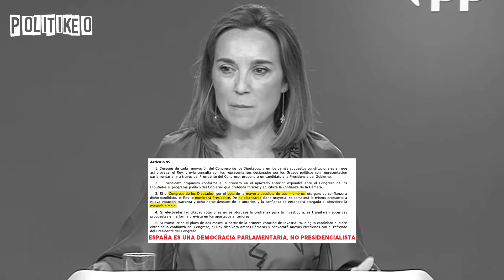La PRENSA deja en evidencia a GAMARRA (PP): Sánchez ZASQUEA a FEIJÓO por CARTA, ¿y JUNTS?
La secretaria general del PP, Cuca Gamarra, ha comparecido en rueda de prensa para reivindicar el "triunfo" del candidato Alberto Núñez Feijóo.
Ha "revindicado" el derecho de Feijóo a gobernar a pesar de no tener apoyos.
Gamarra ha criticado el "sonoro corte" de Pedro Sánchez en su respuesta vía carta al líder del PP.
Preguntada por contactos con el partido independentista Junts, no ha querido entrar y ha afirmado que "no ha estado ni está sobre la mesa".

¡Un saludo!